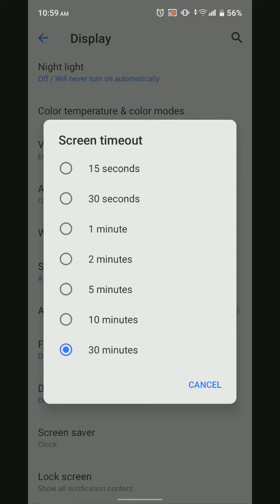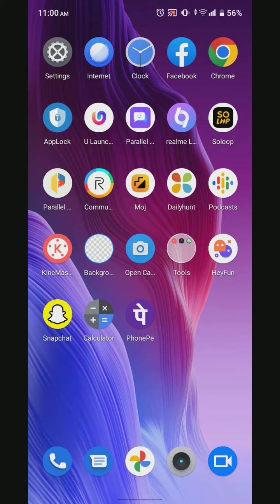How To Change Sleep Time In Realme C33, How To Change Lock Screen Time In Realme C33,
How To Change Sleep Time In Realme C33, How To Change Lock Screen Time In Realme C33, Auto Screen Off Setting Kaise Karen,

Sleep_Time Realme C33